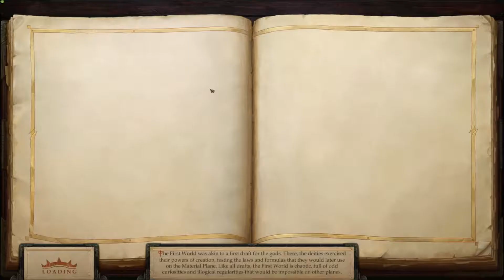The Triumvirate: Part 229